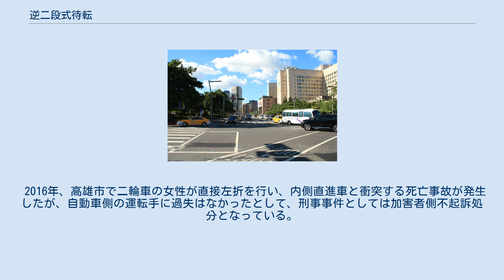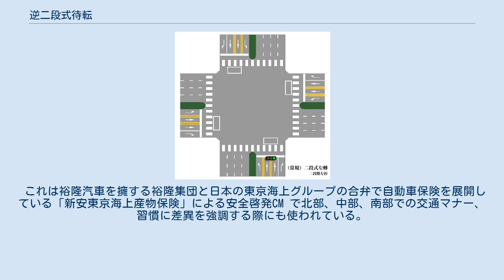逆二段式待転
典型的な台湾の交差点。
交差点内の格子は待転区と呼ばれる待機ゾーン 逆二段式待転（ぎゃくにだんしきたいてん、繁体字中国語: 逆二段式待轉）は台湾における軽車両による、交差点での規定の二段階左折に依らない違法な左折行為。
近年は「高雄式左転（繁体字中国語: 高雄式左轉）=高雄式左折」というネーミングが定着している。
 台湾では右側通行のため、本項での左右表記はすべて日本におけるものと逆のままとする。
 台湾の道路法規上、公道では「機慢車」に分類される原付（機車）、自転車（自行車）は道幅が広いか、指定標識が設置されている交差点での左折時に、信号が青あるいは黄色のときに直進し交差点内で赤になるまで一時停止し、左折側の信号が青になるのを待って直進する。
これを「二段式待転」（待機と方向転換）すなわち「二段式左折」（機慢車二段式左轉）といい、左右の差異以外は日本における二段階右折とほぼ共通している。
 台湾特有なものとしては交差点の停止線より前方に「待転区（繁体字中国語: 待轉區）」と呼ばれる軽車両用待機ゾーンが設置されていることである。
日本における「二段停止線」と同様の目的で台北市では1997年から導入された。
2001年以降は中央政府主導で横断歩道よりも交差点中央寄りに、二段階左折時の待機スペースを設置している。
 片側3車線以上の道路では最も外側の右端が慢車道（二輪車優先の低速レーン）とされていることが多い。
交差点で直接左折する場合、「快車道」（内側の自動車専用高速レーン）の直進車両と衝突する危険性が高まるため、直進後に待転区で待機することが推奨されている。
この合法な二段式では最大2度の信号待ちが発生するため、その1回分を省略し時間短縮を狙った違法左折が横行するようになった。
主に一段階の直接左折（直接左轉）と、二段階だが横断歩道を利用した「逆二段式」が存在する。
 台湾では人口当たりの二輪車保有台数が約1,400万台で、普及率では東アジアのみならず世界的にも極めて高く、国民1.9人に1台（100人あたり65台）という割合に達している。
 原付の免許も日本に比べると簡素な手続と低費用で取得できるため、学生を中心に若年層の利用が多い。
 経済成長とともに自家動車の普及率も高まったものの、淘汰されることなく他の先進国や新興国と比べても高水準のままである。
また、台湾国内でも気候や地形、公共交通機関普及率、道路の整備状況の差により、南部は北部より高いまま推移している。
台北捷運や路線バスが網羅され、細い路地が多い台北市と、道幅が広く混雑も少ない高雄市では21世紀になっても普及率には倍近い開きがある。
二輪車人口の絶対値では218万人の新北市（人口も台湾最大の約400万人）が最多だが、人口1,000人当たりの相対値では新北市が548台に対し、高雄市（人口約270万人）では722台と圧倒している。
 直進側で一時待機せずに交差する道路側が青信号の間に（二輪車に乗ったまま徐行しつつ）横断歩道を経由して反対車線の交差点角に移動し1回分を省略する違法行為が横行している。
横断歩道上でも二輪車に乗ったまま移動する光景は日常的で、これが正式ではなく違反（=逆法）状態の「逆二段式待転」、すなわち「逆二段式左折」である。
 対歩行者でも危険な行為であり、逆二段式が発覚した場合は最大1,800ニュー台湾ドルの罰金となる。
台北市などの台湾北中部では警察による取締が厳格化されたため、反対車線への移動時に車両から降りて横断歩道上を押し歩くことで罰則を回避する手法が多い。
 「赤線」は正式な二段階左折、「オレンジ線」は逆二段式。
 台南市や高雄市など南部で現在でも多くの違反行為が横行しているとされる。
特に高雄市ではスクーター利用者の35%が何らかの違反行為を行っていると報道されるほどである。
原因として警察の取締が緩いことが挙げられるが、高雄市警察局は『赤信号無視の摘発件数は2011年の121,563件から2012年の132,770件と増加したが、取締強化により二段階左折違反の摘発件数は71,351件から66,681件に減少した。
』と反論しているものの、北部と比して厳格ではないと指摘されている。
 このため2015年に台湾最大のインターネット掲示板批踢踢（PTT）で「逆二段式」が「高雄式左轉（高雄式左折）」と呼ばれると、このネーミングがネット上で拡散され定着するようになった。
 内政部の公表する統計では市内で「高雄式」と呼ばれ...